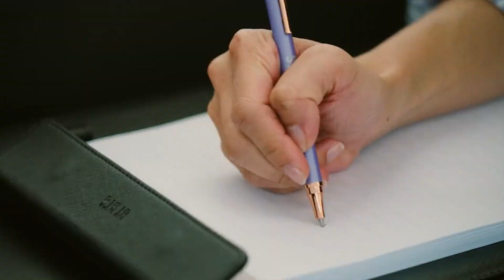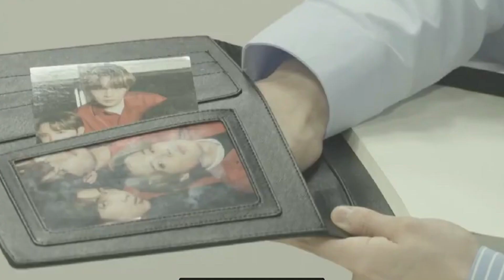SUGA BTS #3 Merchandise yang Bakal Bikin ARMY Makin Jatuh Hati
Bulan Januari 2022 ini tampaknya ARMY harus menggelontorkan dana yang nggak sedikit, nih.

Pasalnya, masing-masing member merilis merchandise resmi yang mereka design sendiri dalam ARTIST-MADE COLLECTION.

Tentu aja sebagai ARMY sejati nggak bakal melewatkan momen tersebut, bukan? Member pertama yang merilis merchandise buatannya adalah Jin, lalu disusul RM dan V BTS.

Nah, setelah V, Suga BTS bakal merilis merchandise bikinannya. Apa, nih yang bakal Suga rilis?

2️⃣ Tekan tombol like video ini 👍
3️⃣ Tulis komentarmu di bawah!